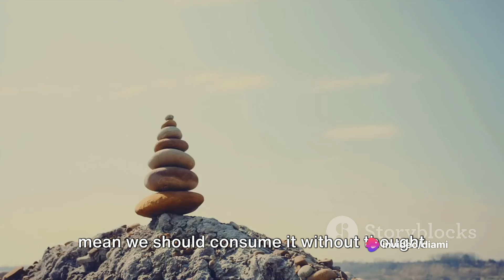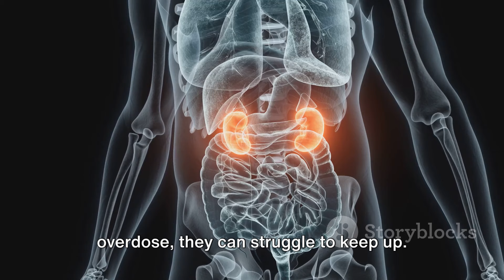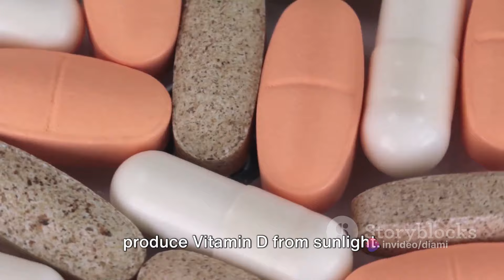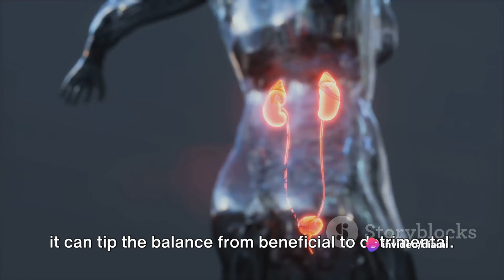Could Less Vitamin D Actually Be Better? #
In this thought-provoking video, we delve into the popular belief that Vitamin D supplements are always beneficial. 🤔💊 We uncover the truth by presenting scientific evidence and expert opinions that may surprise you! 🧐💡

Join us as we debunk common misconceptions and explore the potential risks and benefits of taking Vitamin D supplements. 🌞💊 Let's separate facts from fiction together!